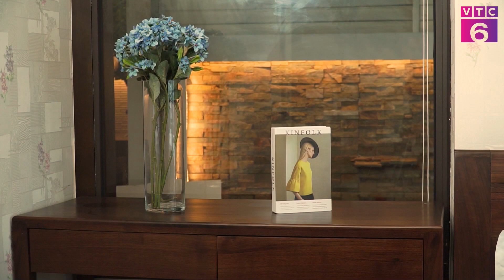[HOA HỒNG TRÊN NGỰC TRÁI] lựa chọn nội thất gỗ óc chó tốt cho gia chủ | VTC6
Nội thất MQG nhập khẩu gỗ óc chó cao cấp từ Bắc Mỹ và lựa chọn gỗ óc chó chất lượng cao với mục tiêu mang đến cho người tiêu dùng những sản phẩm nội thất cao cấp, hoàn hảo xứng tầm theo tiêu chuẩn quốc tế.